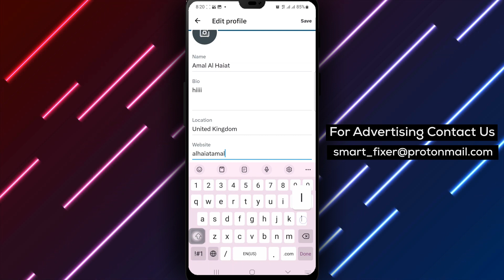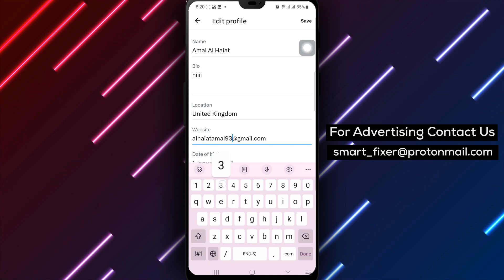How To Add Your Website In X (Twitter) - Full Guide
Learn how to add your website in the X app with this comprehensive full guide. Easily include your website URL in your profile. Follow these steps:

1. Open the X app on your Android device.
2. Tap your profile picture at the top left of the screen.
3. Tap "Profile".
4. Tap "Edit profile".
5. Tap "Website".
6. Type your website URL and tap "Save" at the top right of the screen.

Promote your website by adding it to your profile in the X app using these simple steps.